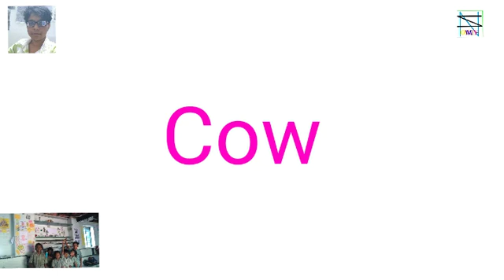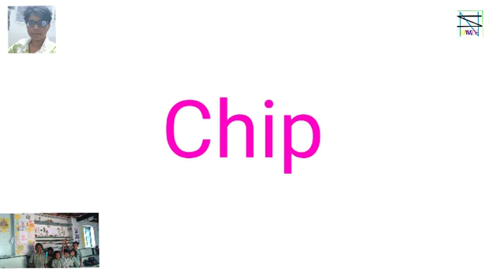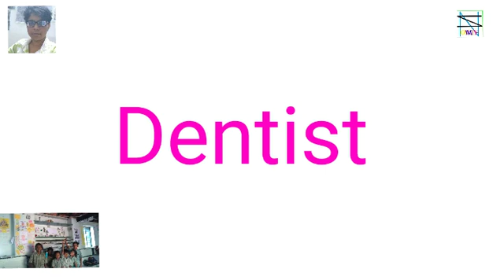◆A to D Words◆English◆Basics◆Reducing Learning Difficulties with Easy way of Learning Method◆ KIDS◆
◆A to D Words◆
◆English◆Basics◆
◆Reducing Learning Difficulties with Easy way of Learning Method◆
◆ KIDS-SPECIAL●KIDS-FUN◆